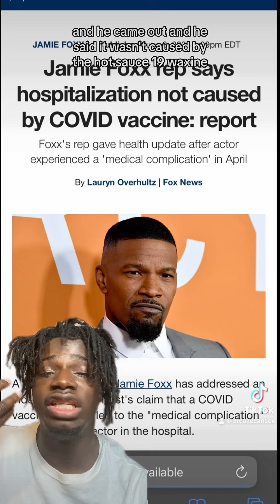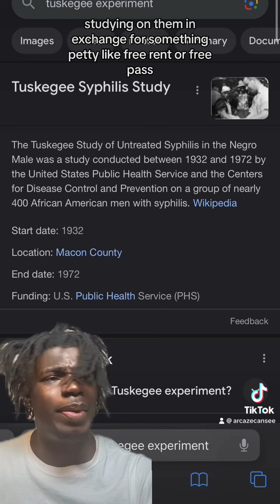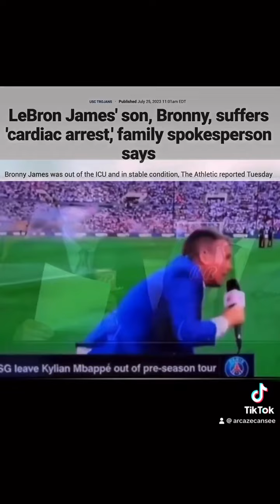Side Effects Of The WAXINE Is Starting To Happen❓😳